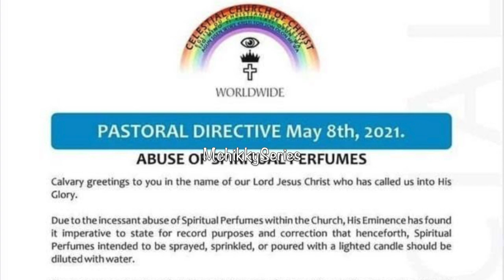Billionaire's Wife arr€sted for wasting her Husband through Pastor of Celestial Church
Popular Lagos socialite, Kayode Badru has reportedly dead being involved in a fire accident after pastor sprayed perfum on him while he was holding a candle with many candles lit all around him during a thanksgiving service at Celestial church of Christ in Lagos.